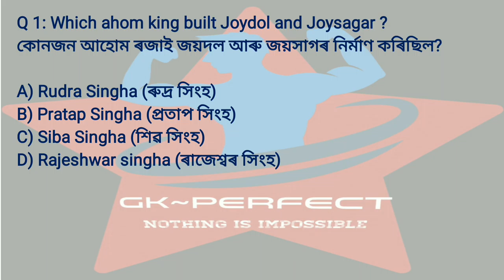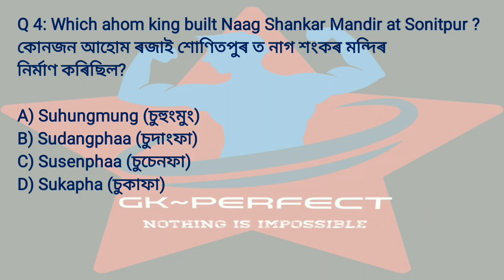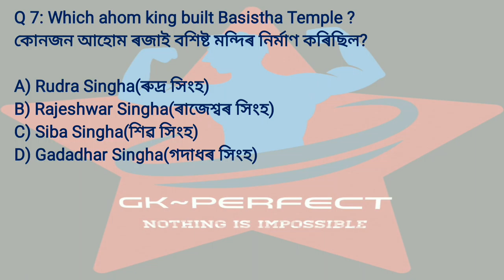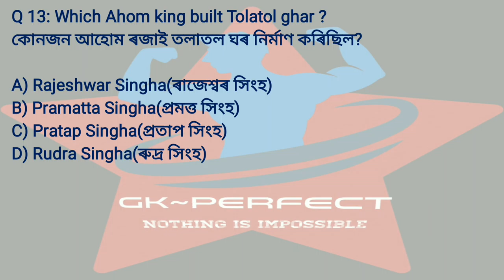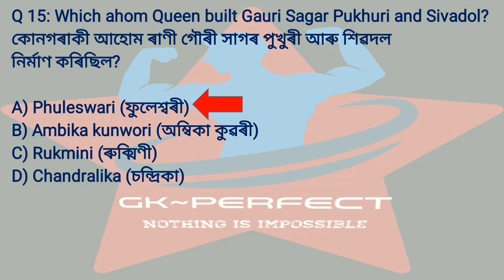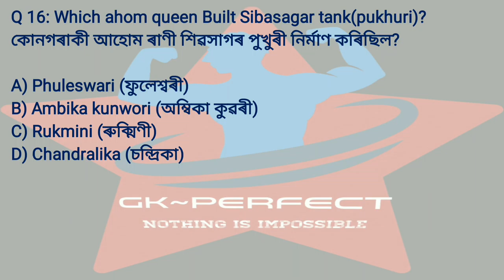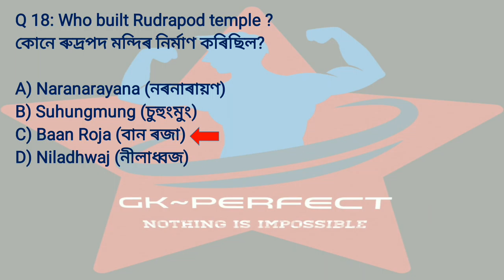5 Part Assam History Complete Series